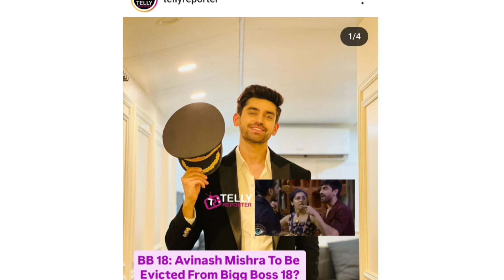Avinash Mishra Eviction Bigg Boss | Avinash Mishra Evicted from Bigg Boss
Avinash Mishra Eviction Bigg Boss | Avinash Mishra Evicted from Bigg Boss | Avinash Mishra Bigg Boss | Avinash Mishra

Shivam Shukla Talks
Uttar Pardesh 🇮🇳